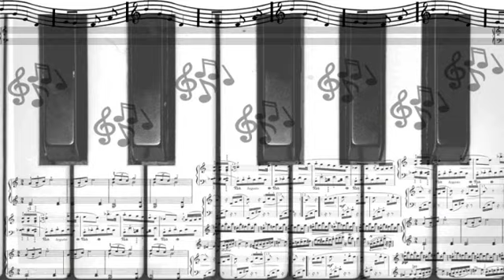Oscar Benton Blues Band - It Ain`t Nobody`s Business - 1969 - Made By Els.